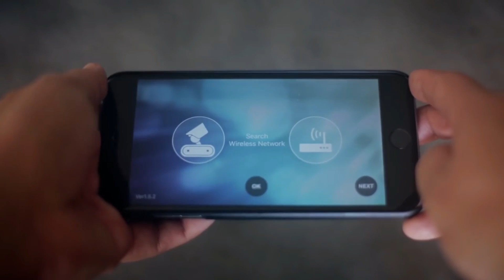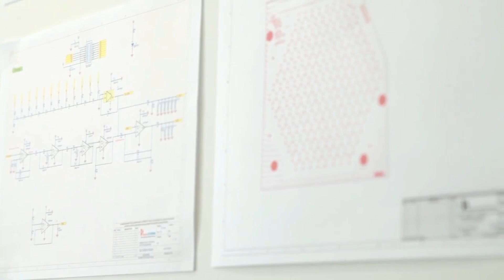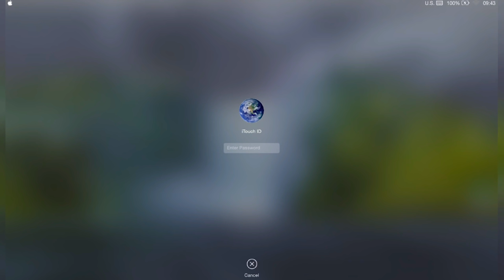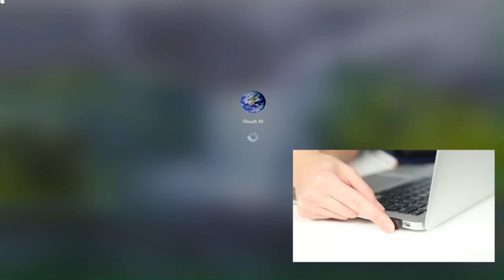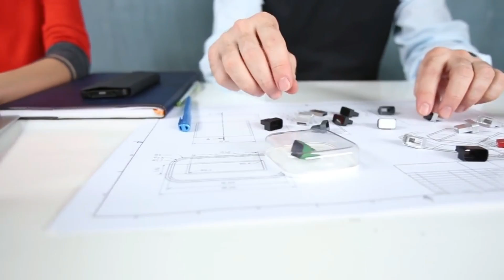5 Futuristic Inventions That Are FREAKING AWESOME #5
Welcome to part 5 of our "FREAKING AWESOME" series where we highlight new innovative tech gadgets that have a futuristic element about them.

Take a closer look at each of these inventions by visiting the links featured below.

0:09 - Riley - - A smart compact robot companion that patrols its surrounding.
1:45 - Dualo - - A futuristic new musical instrument that is perfect for collaborations.
3:25 - Melomind - - A wearable headset that promotes relaxation and peace of mind.
5:10 - 'A' Speaker - - The speaker that directs sound to a precise location.
7:10 - iTouch ID - - A micro fingerprint scanner that creates the ultimate password.